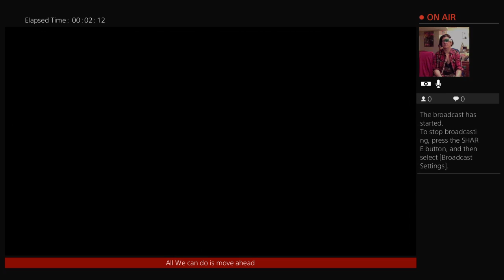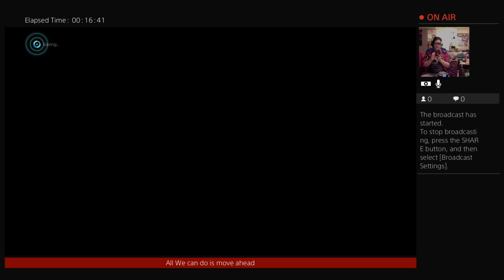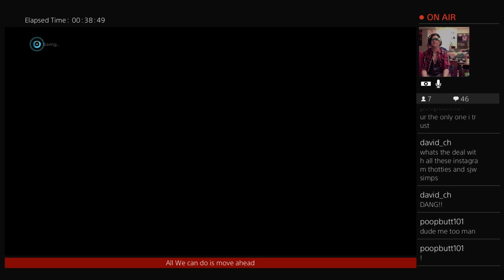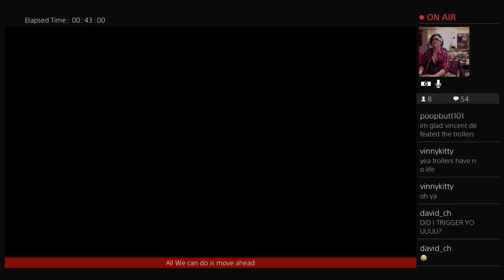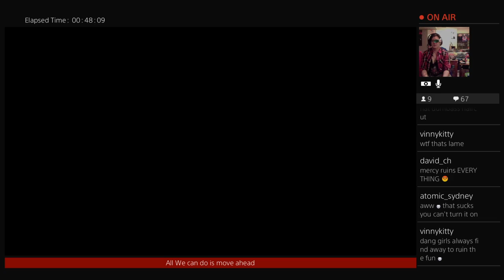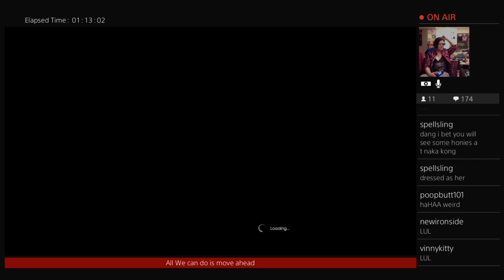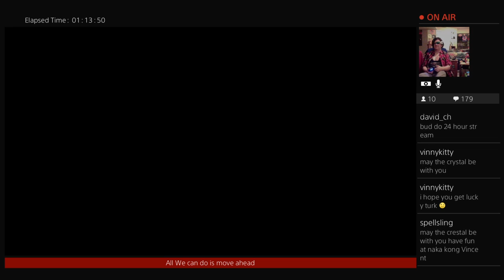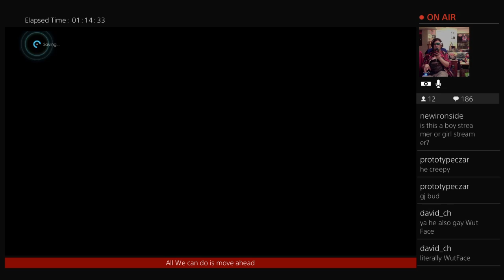Kingofthenight_57 Final Fantasy XV NAKA KON STREAM